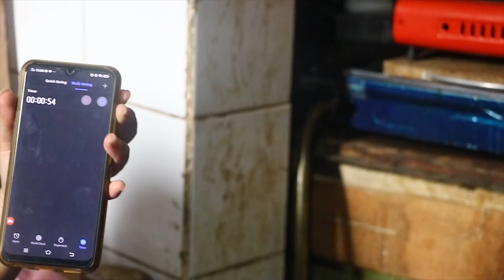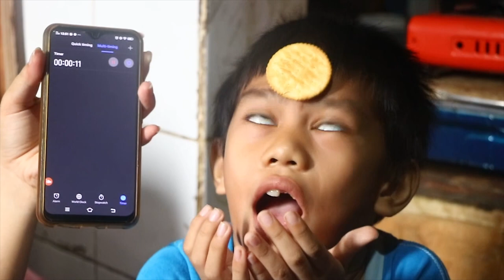vlog 8 biscuit challenge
Please SUGGEST in the comment section for my NEXT VLOG !